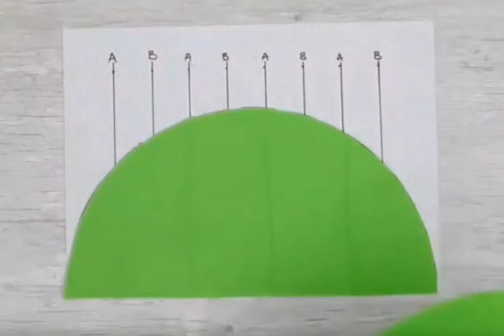PAPER HONEYCOMB | PAPER BALL🤩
Diwali Decoration Ideas DIY Paper Ball| DIY Tissue Paper Honeycomb Ball| Festival Decoration Ideas
1. Diwali & Christmas Hanging decoration/Paper Streamer/Jhalar Making/ Paper Craft ideas/HoneyComb

 2. How to make Honeycomb Ball Decoration/Paper Craft

3. How to Make DIY Tissue Paper Honeycomb Ball for Diwali

 4. Honeycomb Paper Balls Craft How to Make Hanging Paper Balls for Christmas Party Decorations

 5. Diwali decoration Ideas/Easy Christmas & Festival Home Decoration Ideas

🤍🙏Namaste🙏🤍